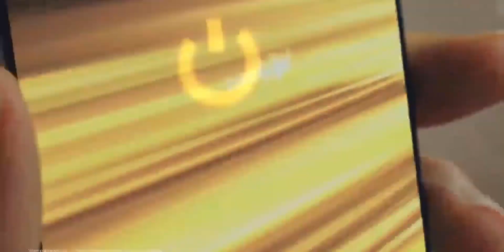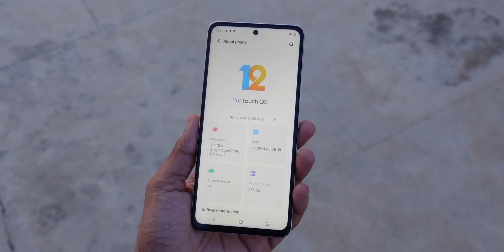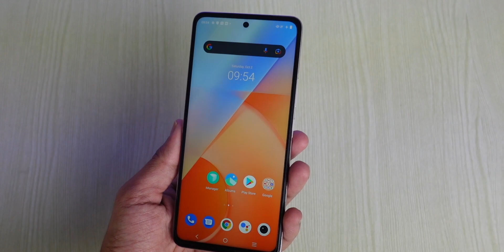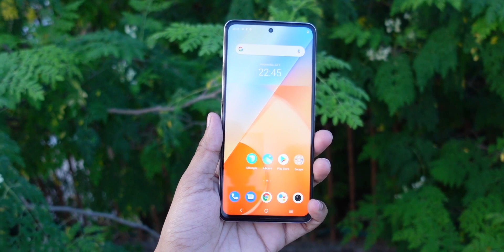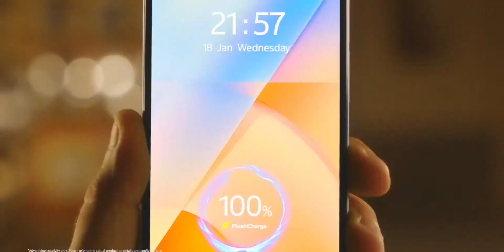iQOO Z5 Review *Powerful* & *Value For Money*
Powerful phone for gamers but this phone has some good specs and a good price to performance ratio but is it all good? Not exactly. In this video let's find out the real truth for the iQOO Z5.

iQOO Z5

Intro: 00:00
Powerful and value for money?: 00:29
Why most powerful in the segment? 01:01
iQOO Z5 with Funtouch OS 12: 02:17
iQOO Z5 Camera: 03:07
Why IPS Display: 03:40
Connectivity & 5G bands: 04:27
Stereo speakers: 04:47
Build & Design: 05:02
Battery: 05:29
value for money or not? 05:54
Pros: 06:30
Cons: 07:03
verdict: 07:32
Conclusion: 08:04